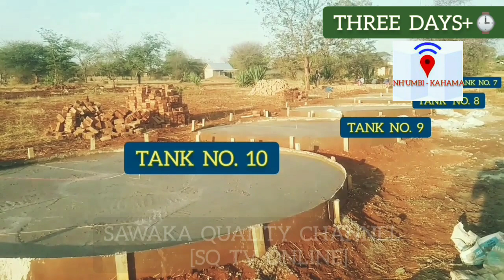Clip 1 || SIKU TATU ZA AWALI || UJENZI WA NEW MANG'OMBE PLANT NHUMBI - KAHAMA || Daniel Mang'ombe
Hi ni plant ya Daniel Kazungu Mang'ombe ipo mkoa wa shinyanga wilayani kahama kata ya mwakata nhumbi, ipo kando kabisa na isaka road, ukiwa unatoka kahama mjini kabla hujafika isaka mkono wako wa  kulia kuna kitongoji kinaitwa nh'umbi ndipo inapopatikana hii Plant, na pia kuna mgodi unaitwa Nh'umbi Gold Mining, karibuni sana.